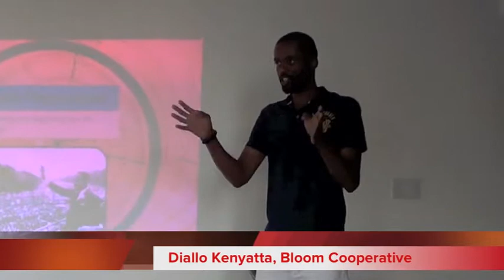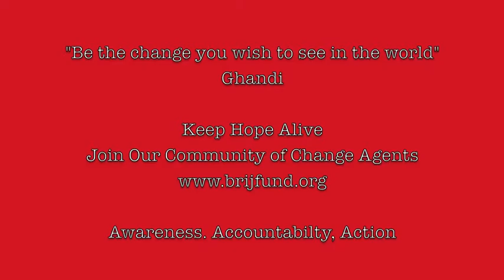BRIJ Funders: Chicago Edition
BRIJ Funders explores change agents working in Black American communities across the country. The first season explores those doing the good work in Chicago. beginning 9/2.